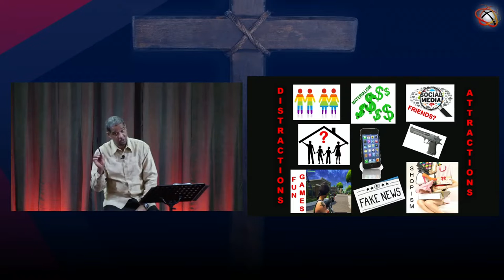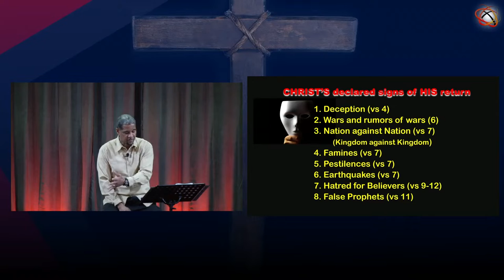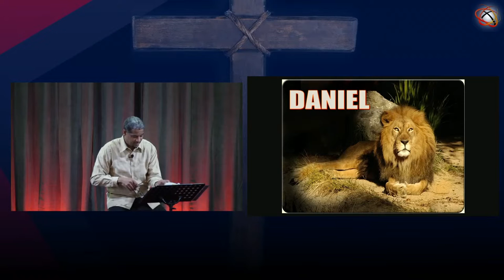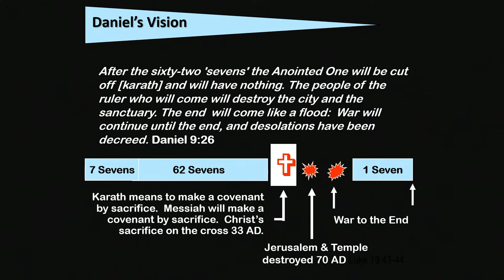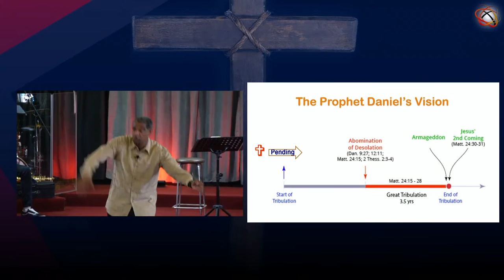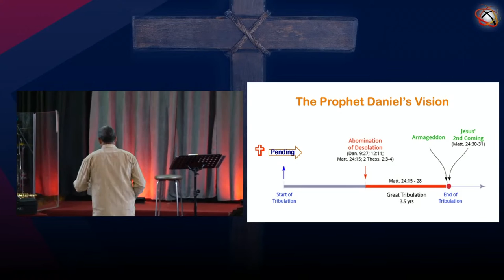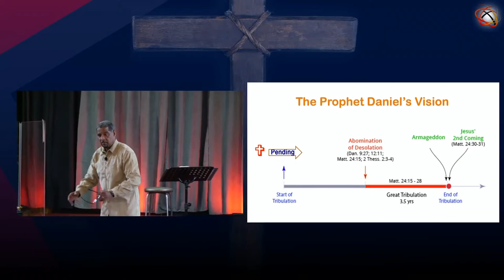Sun Apr 24th 2022 "JESUS To The END" Rev Wendell Gibbs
We’ll reengage with his eminent return foreshadowed from His initial appearance as prophesied by the prophets. We may have commemorated His resurrection, but the best is yet to come. Maranatha!

Make sure to check out our Link Tree so you can connect with us on all our platforms as we continue to make videos and content of spiritual inspiration and encouragement.